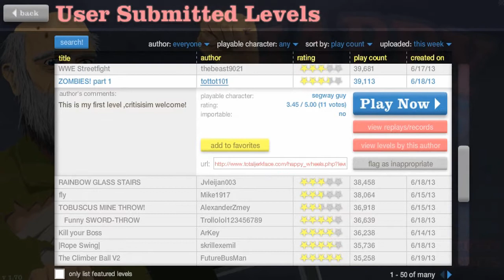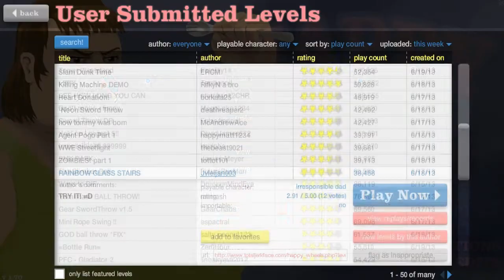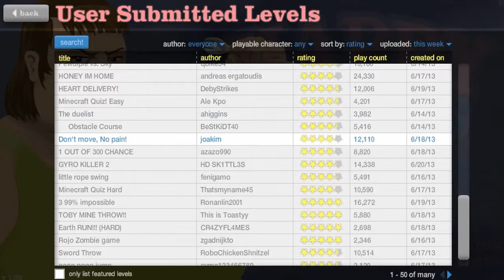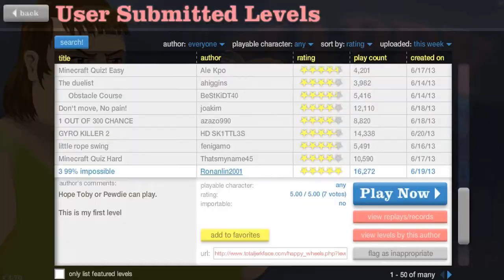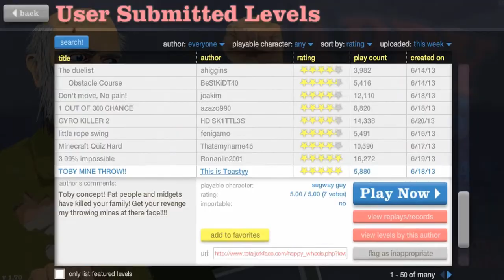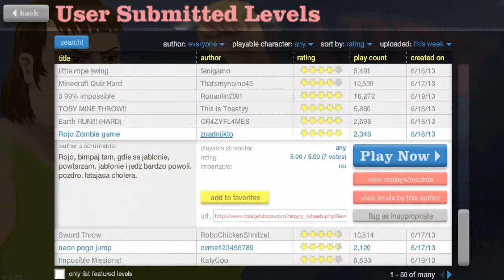MINECRAFT QUIZ?! - Happy Wheels!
Before you leave, a LIKE rating is really appreciated! Leave some Feedback too! :)

If there is any music/sound effects they are from here!